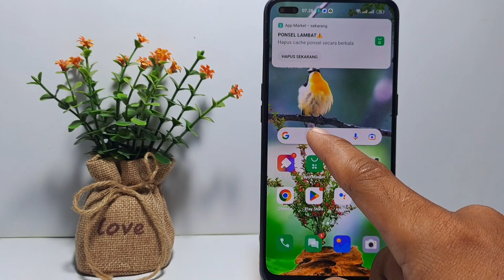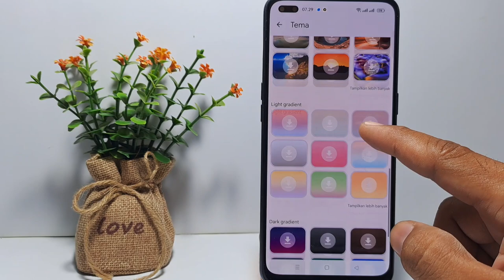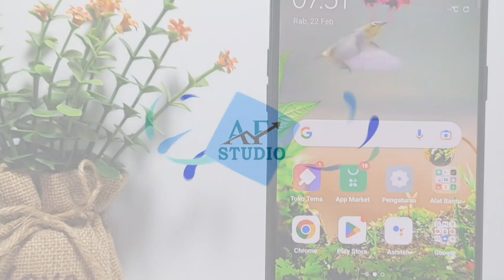Cara Mengembalikan Background Keyboard Seperti Semula Di Hp Oppo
Berikut saya bagikan tutorial cara kembalikan background keyboard seperti semula di hp oppo. kalau sebelumnya teman-teman mengubah tema keyboard atau background keyboard di HP Oppo nya, lalu sekarang ingin mengembalikan keyboard tersebut menggunakan background default kita bisa melakukannya dengan mudah lewat setelan keyboard.

cara mengembalikan background keyboard seperti semula di HP Oppo bisa lewat setelan yang ada di HP Oppo kita atau bisa langsung buka keyboard di hp-nya, untuk lebih cepatnya teman-teman bisa buka aplikasi yang bisa menampilkan keyboard seperti wa kemudian setelah keyboardnya terbuka di bagian atas ada icon jeruji ketutup saja, lalu kita akan dibawa ke pengaturan keyboard HP Oppo nah pilih yang tema lalu di bagian atas pilih tema saya, dan teman-teman pilih yang background default atau tema keyboard default.

Video ini berkaitan dengan pencarian:
cara kembalikan background keyboard seperti semula di hp oppo